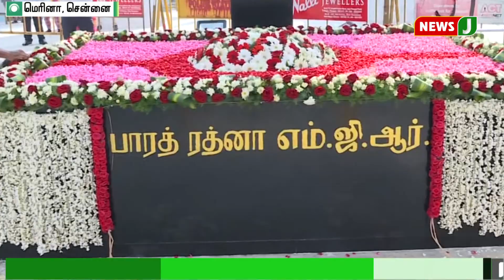எம்.ஜி.ஆர் நினைவிடத்தில் முதல்வர்,துணை முதல்வர், அமைச்சர்கள் உறுதிமொழி ஏற்பு | MGR